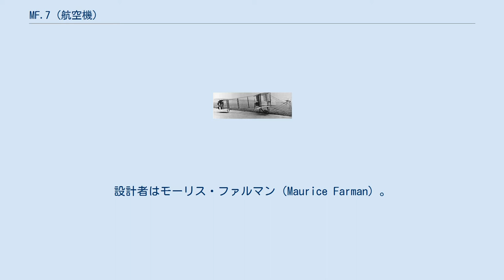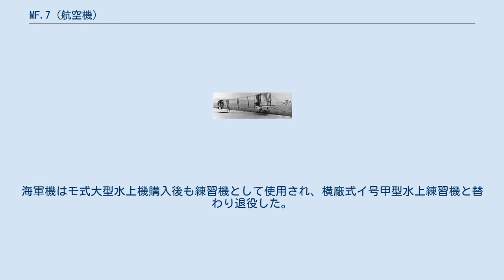MF.7 (航空機)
モーリス・ファルマン MF.7 1912年12月でプレベザでの複葉機 MF.7 ロングホーン、 モーリス・ファルマン MF.7は第一次世界大戦期のフランスの偵察・爆撃機である。
設計者はモーリス・ファルマン（Maurice Farman）。
初飛行は1912年。
 本機は推進式単発複葉先尾翼付である。
前方に大きく突き出した先尾翼支持用のブームから英国では「ロングホーン」、日本では「丁髷」というあだ名がつけられた。
第一次世界大戦開戦時には英国、フランスが装備していたが、低性能であった為MF.11と交代して早期に前線から退き練習機として用いられた。
しかし安定性の高い機体なので、多数の国に採用されている。
 陸軍が1913年（大正2年）に購入。
海軍も浮舟型を購入しモーリス・ファルマン式小型水上機（モ式イ号水上機）として制式採用した。
1914年（大正3年）には青島攻略戦に陸軍機が参加しドイツのエトリッヒ タウベと遭遇したが、あまりの性能差のため空戦にすらならなかったという。
 陸軍機はモ式四型と交代し退役。
海軍機はモ式大型水上機購入後も練習機として使用され、横廠式イ号甲型水上練習機と替わり退役した。